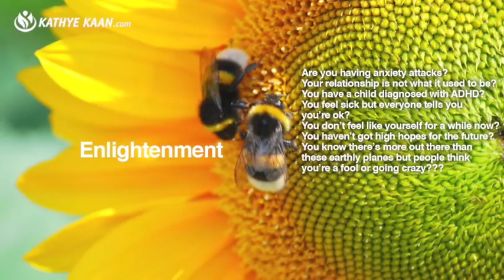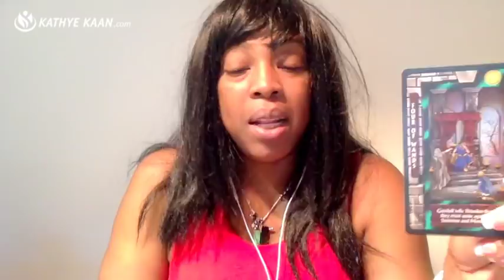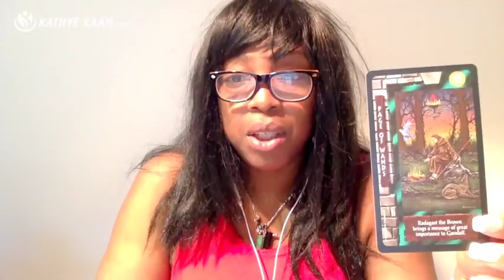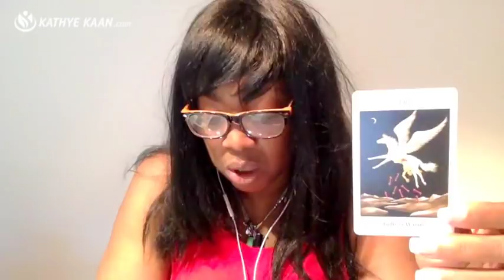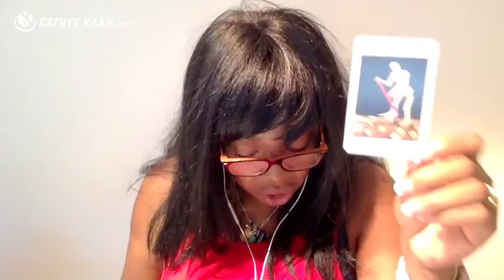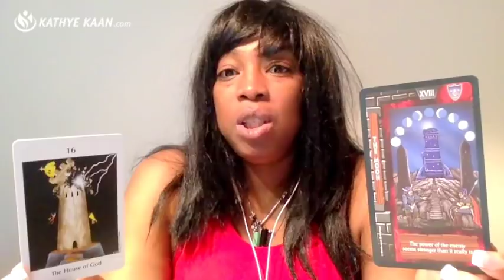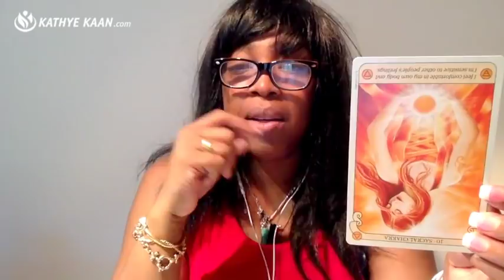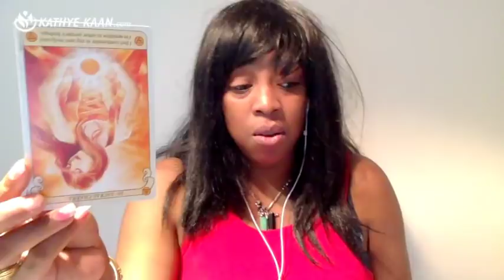LEO Weekly Reading Tarot Psychic Horoscope | Week 08 | 19 - 25 FEBRUARY